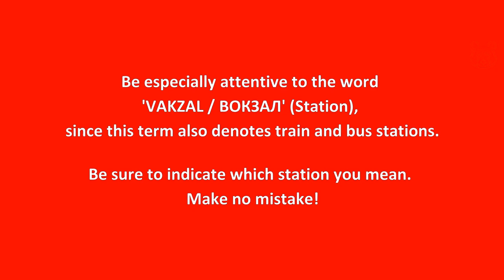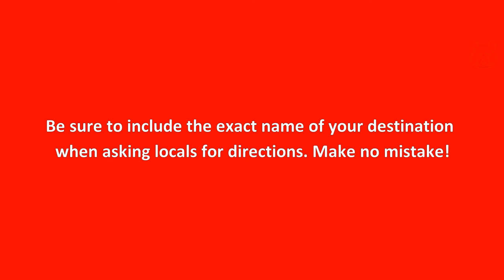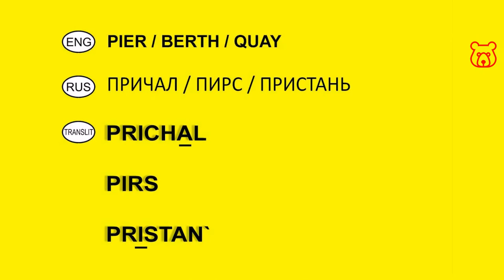How to ask in Russian 'HOW TO GET TO the Sea PORT / HARBOR terminal / River PIER ? Where is ..?'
Eng ▶ HOW TO GET TO .. (+object name) ?
RUS in Latin ▶ KAK DABRATSA DA .. (+object name) ?
or KAK PAPAST` V .. (+object name) ?
RUS in Cyrillic ▶ КАК ДОБРАТЬСЯ ДО .. (+object name) ?
or КАК ПОПАСТЬ В .. (+object name) ?

Eng ▶ PORT / TERMINAL / PIER
RUS in Latin ▶ PORT / VAKZAL /
PRICHAL (PIRS, PRISTAN`)
RUS in Cyrillic ▶ ПОРТ / ВОКЗАЛ /
ПРИЧАЛ (ПИРС, ПРИСТАНЬ)

Note! In Russia, large sea or river terminals are called with the obligatory indication of the adjective which terminal is it - Sea or River!
For example:

RIVER PORT / RECHNOY PORT / РЕЧНОЙ ПОРТ
SEA TERMINAL / MARSKOY VAKZAL / МОРСКОЙ ВОКЗАЛ

REMEMBER!!! Be especially attentive to the Russian word 'VAKZAL / ВОКЗАЛ' (Station), since this term also denotes train and bus stations. Be sure to indicate which station you mean. Make no mistake!

HOW TO GET TO RIVER PORT ? (+Name of) /
KAK DABRATSA DA RECHNOVA PORTA (+Name) ? /
КАК ДОБРАТЬСЯ ДО РЕЧНОГО ПОРТА (+Name) ?

HOW TO GET TO SEA TERMINAL ? (+Name of) /
KAK PAPAST` V MARSKOY VAKZAL ? (+Name of) /
КАК ПОПАСТЬ В МОРСКОЙ ВОКЗАЛ ? (+Name)

WHERE IS SEA PORT (+Name of) ? /
GDE (NAKHODITSA) MARSKOY PORT (+Name) ? /
ГДЕ (НАХОДИТСЯ) МОРСКОЙ ПОРТ (+Name) ?

WHERE IS RIVER HARBOR (+Name of) ? /
GDE (NAKHODITSA) RECHNOY VAKZAL (+Name) ? /
ГДЕ (НАХОДИТСЯ) РЕЧНОЙ ВОКЗАЛ (+Name) ?

VERY IMPORTANT !!! In some cities of Russia, for example, in St. Petersburg and some others, there is not one, but several sea and river harbors, terminals and piers. Be sure to include the exact name of your destination when asking locals for directions. Make no mistake!
For example:

HOW TO GET TO 'MARINE FACADE' SEA PORT ?
(Main cruise ship port in St Petersburg) /
KAK DABRATSA DA PORTA 'MARSKOY FASAD' ? /
КАК ДОБРАТЬСЯ ДО ПОРТА 'МОРСКОЙ ФАСАД' ?

WHERE IS 'Morskoy Vokzal' FERRY TERMINAL ?
(Ferries from St Petersburg to Finland, Sweden, Estonia) /
GDE NAKHODITSA PAROMNYI PORT 'Marskoy Vakzal' ? /
ГДЕ НАХОДИТСЯ ПАРОМНЫЙ ПОРТ 'Морской Вокзал' ?

BUT THAT'S NOT ALL ! Separate piers, both as part of a large port, and small berths - stops on route, are called..

Eng ▶ PIER / BERTH / QUAY
RUS in Latin ▶  PRICHAL / PIRS / PRISTAN`
RUS in Cyrillic ▶ ПРИЧАЛ / ПИРС / ПРИСТАНЬ

HOW TO GET TO 'Utkina Zavod' RIVER PIER ?
(River cruises from / to St Petersburg) /
KAK DABRATSA DA RECHNOY PRISTANI 'UTKINA ZAVAD' ? /
КАК ДОБРАТЬСЯ ДО РЕЧНОЙ ПРИСТАНИ 'Уткина Заводь' ?

WHERE IS 'Dvortsovaya Pristan' ('Palace Pier') ?
('Meteor' hydrofoil boats from St Petersburg to Peterhof) /
GDE NAKHODITSA 'DVARTSOVAYA PRISTAN' ? /
ГДЕ НАХОДИТСЯ 'Дворцовая Пристань' ?

WHERE IS PIER No. FOUR (4) ? /
GDE NAKHODITSA PRICHAL (PIRS) NOMER CHETYRYE (4) ?
ГДЕ НАХОДИТСЯ ПРИЧАЛ (ПИРС) НОМЕР ЧЕТЫРЕ (4) ?

Dear Friends! We want your visit to Russia to be one of the best and unforgettable! Therefore, we have made for you an online travel guide and phrasebook with the most frequently used words and phrases. Learn real Russian spoken (conversational) language. Speak like a local in Russia!

Welcome!